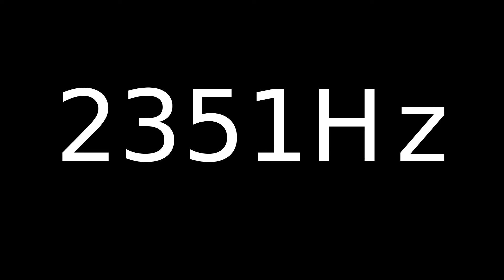Speaker Sound Test 2351Hz